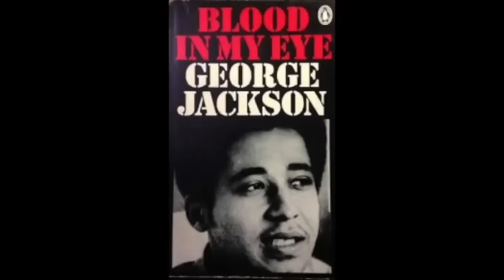THE 1ST TIME I SAW A GUARD PRESS A CONVICT!!!!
Me on Instagram & Don’t Forget To

CAMERAMAN